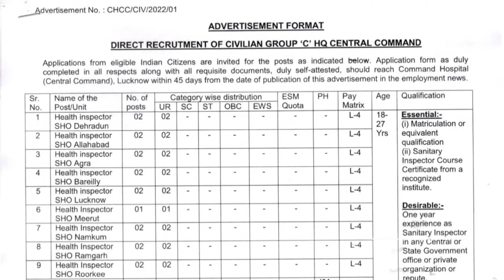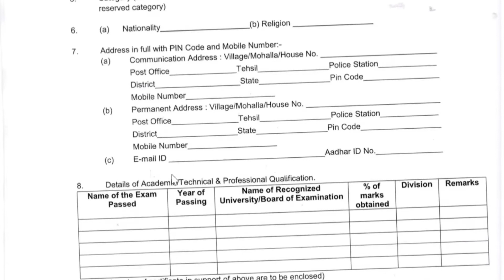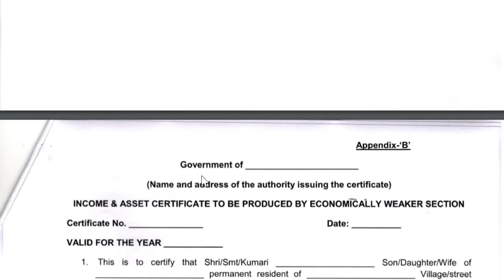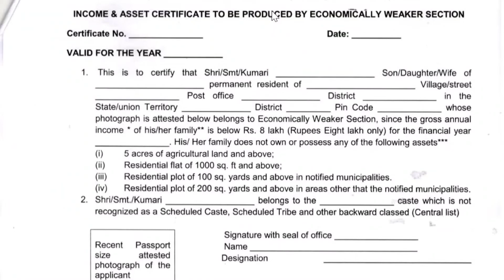വാഷർമാൻ ആവാം(ഡ്രസ്സ് അലക്കുന്ന ജോലി) Job Hunter 2022 Malayalam | HQ Central Command Recruitment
HQ Central Command Recruitment 2022 Malayalam – Apply Now For Latest 43 Health Inspector and Washerman Vacancies | Free Job Alert

വാട്സ്ആപ് ചെയ്യുക

malayalam#job

govt jobs
vacancies
kerala government/
job vacancy 2022
job vacancy
# genuinejobs
workfromhomeforcollegestudents
jobnews2022
private jobs kerala
in kerala /job vacancies in kerala for plus two holders/
in kerala for freshers
Jobvacancyinthrissurlatest jonENDING

kozhikode job vacancies 2022
job
kerala jobs
kerala job vacancy
driver job